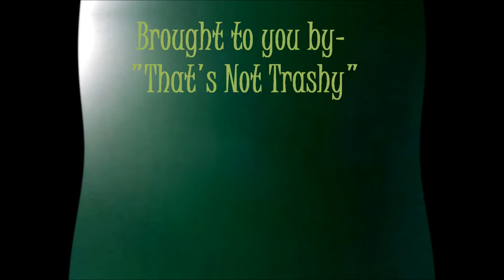Everyday I'm Shuttle'n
Fun Lil didy.. about the last space shuttle flight.. by That;s Not Trashy.. Ps.. I dont own copywrit.. no infringement intended..